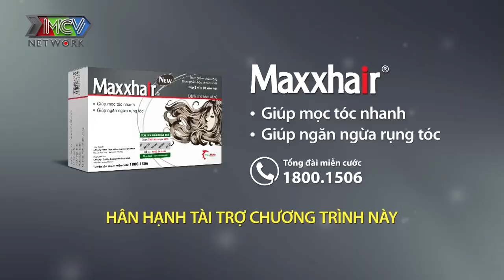HOTGIRL BĐS hát hit CẦU HÔN tặng chàng Soái ca 1 MÉT 9 nhưng đến đoạn cầu hôn thì QUÊN LỜI